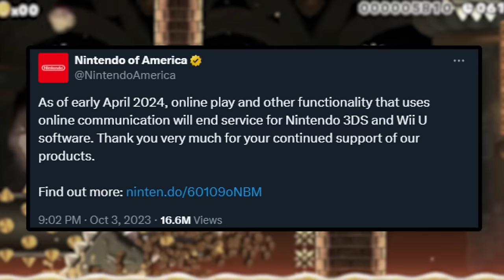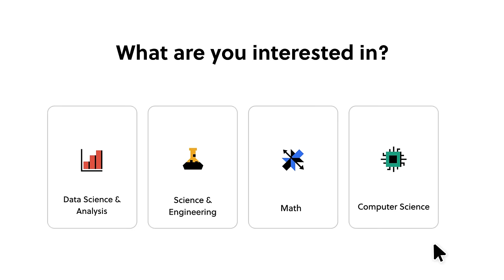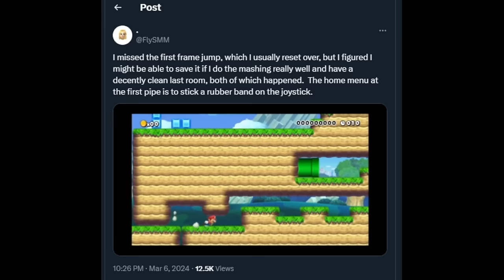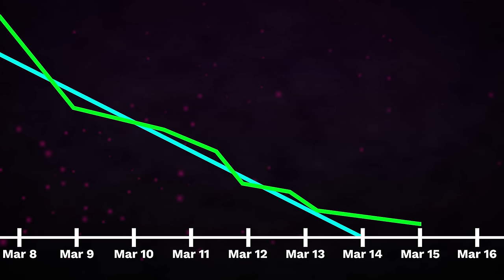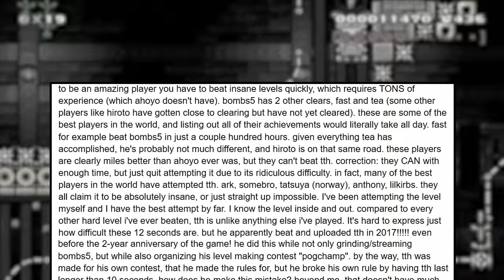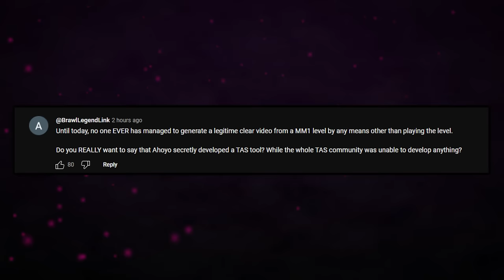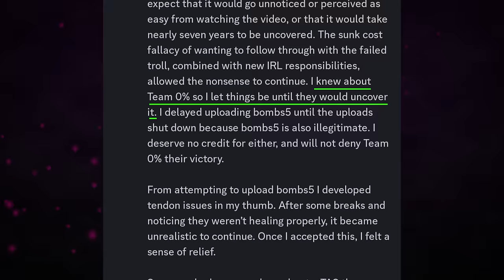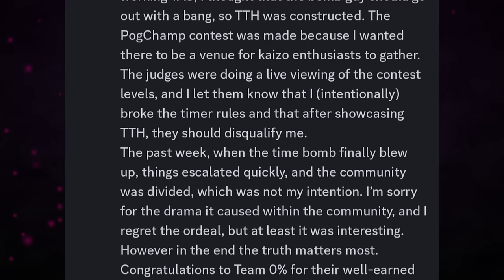They Just Beat Mario Maker But There's A Problem With The Final Level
Music
Vividity

Footage